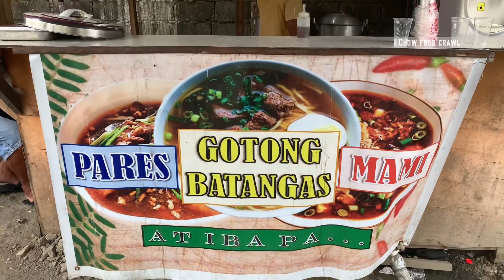Filipino Street Food | GOTONG Batangas | Chow Food Crawl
ANALYN’s Gotong Batangas is located at Patindig Araw, Imus Cavite in front of Jaro Meat Shop.

Chow Food Crawl
Food Entertainment